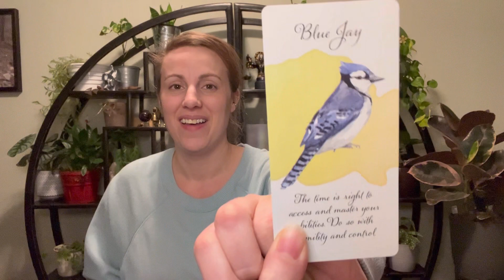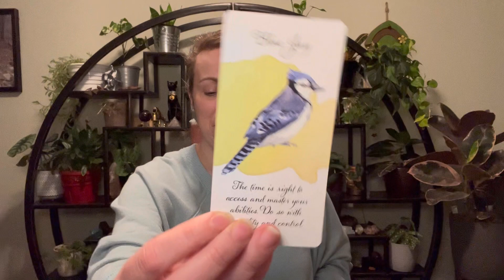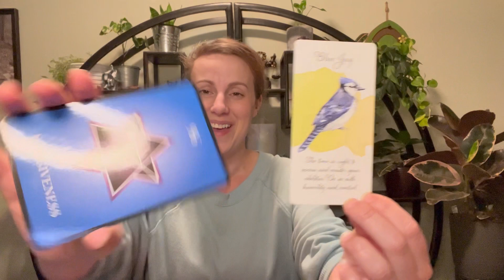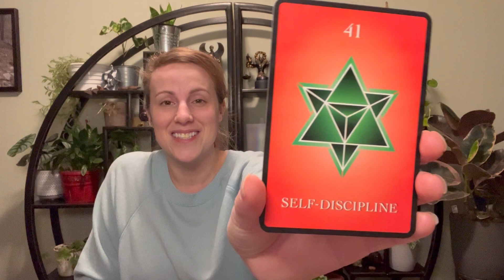Weekly Air Signs Reading- Gemini, Libra & Aquarius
Lets Tap into the endrgies of and see what we need to know for this weeks growth game.

Thank you for ❤️and support!